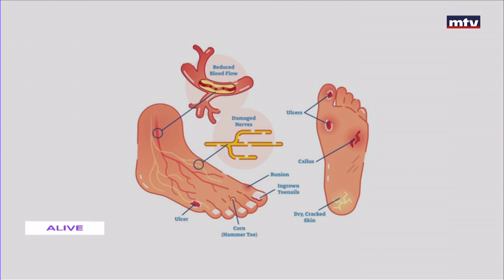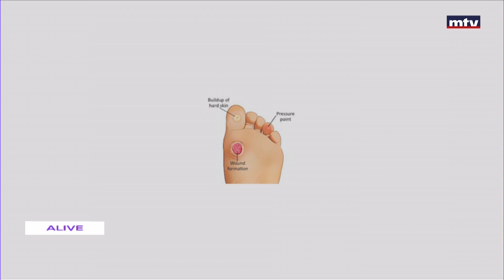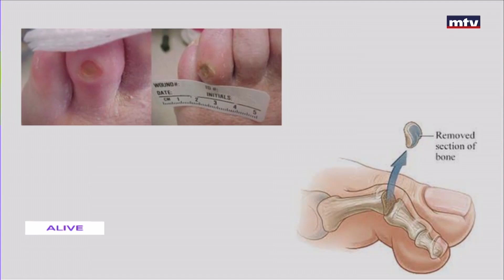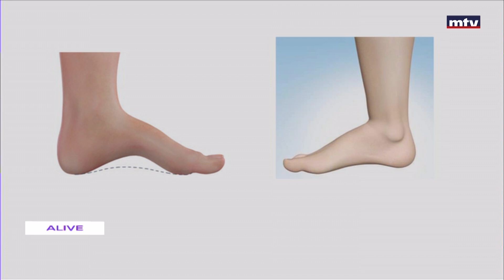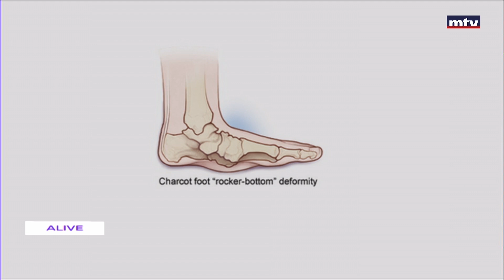Sante - 12/07/2023 - د. سيزار يمين - خطورة الجروح عند القدم السكري